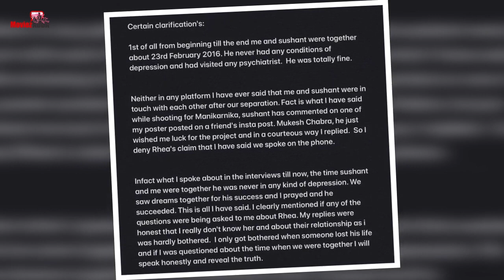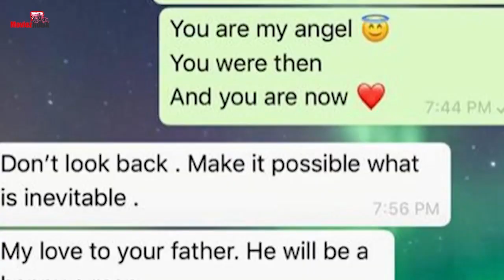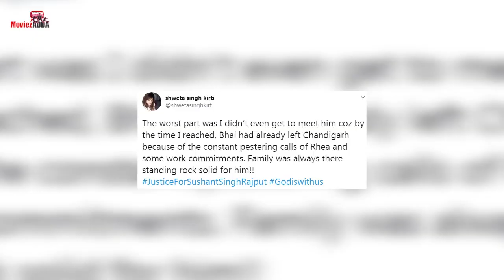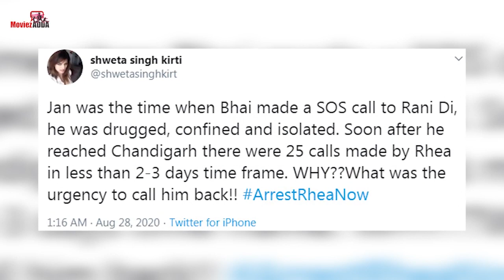रिया ने उठाये अंकिता पर सवाल, महेश भट्ट के साथ अपने रिश्ते पर बोली रिया